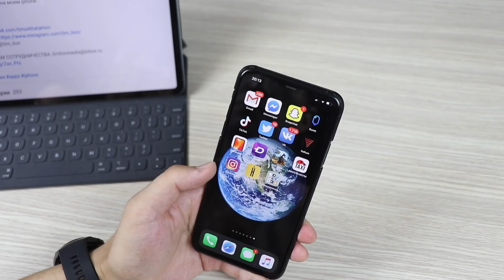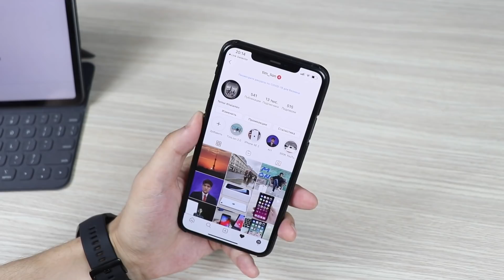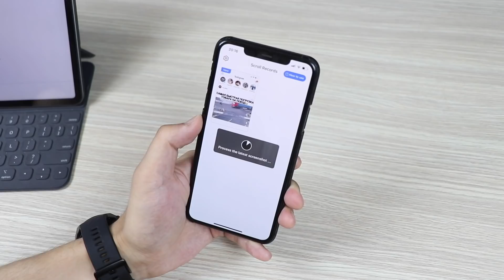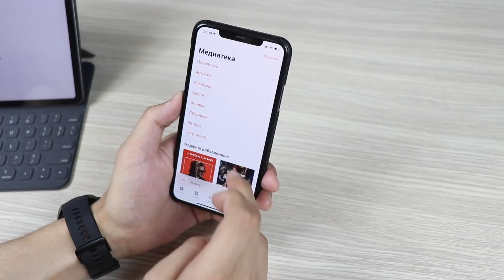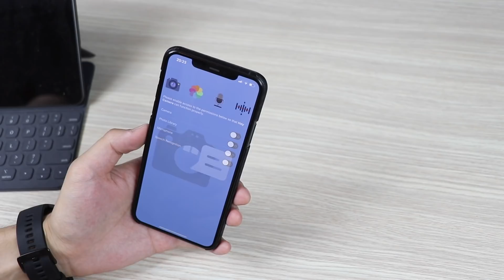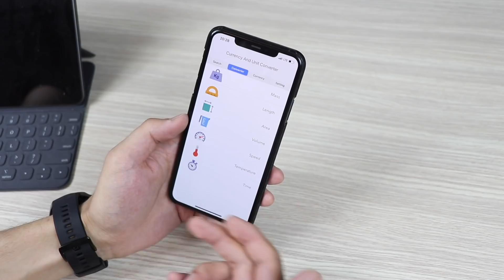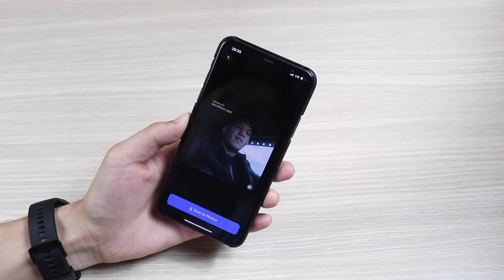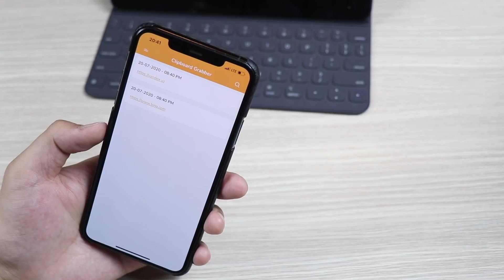ТЕБЕ НУЖНО СКАЧАТЬ ЭТИ ПРИЛОЖЕНИЯ на свой iPhone!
В этом видео я собрал для вас ТОП 9 крутых, полезных приложений, которых вы должны скачать на ваш iPhone!